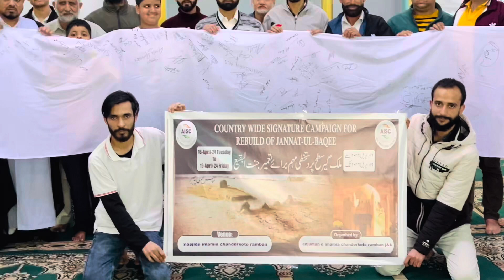WORLD SIGNATURE CAMAPIGN FOR REBUILD OF JANNAT-UL-BAQEE | MAULANA SYED SAMAR KAZMI | CHANDERKOTE